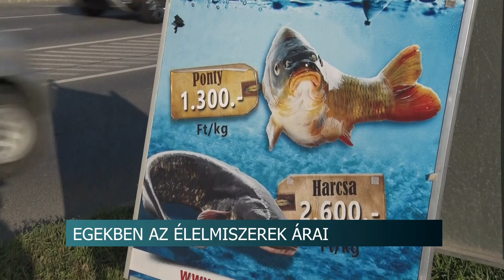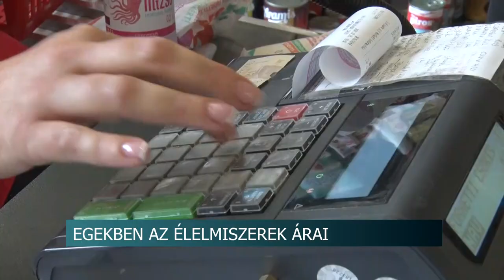Egekben az élelmiszerek árai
Egyre inkább elszállóban vannak a hazai élelmiszerárak. Van olyan termék, ami néhány hónap alatt 30%-kal drágult. De a kenyér és a tej is egyre többe kerül. A szakértők azt mondják, a folyamat mögött olyan tényezők állnak, amiket lehetetlen előre megjósolni, a drágulás pedig valószínűleg tovább folytatódik majd.